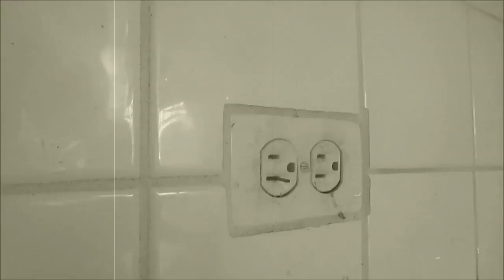New Channel Trailer